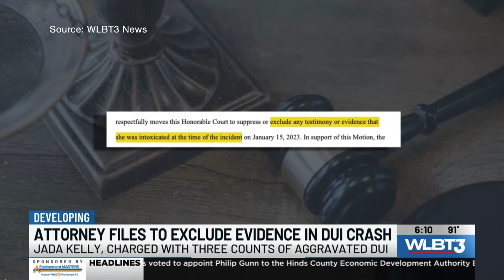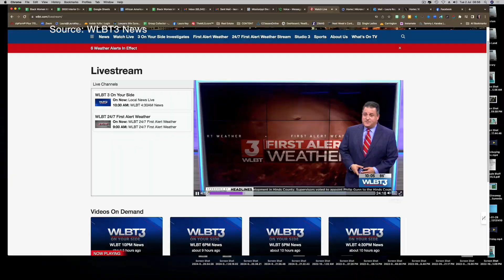Justice for Azure and Valerie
On January 15, 2023 my sisters Azure Higgins and Valerie Lynch's lives were taken by a drunk driver. She was .18 over the legal limit. She is now up for 3 Aggravated DUI cases. In Mississippi if convicted she faces 5-25 year for each of my sisters. We are demanding that she get the maximum.

Her attorney feels that his client deserves to have anything referencing her intoxication to be thrown out of the case. This is absurd!

We would like to thank WLBT3 and Morgan Harris for helping us bring this case to the media.